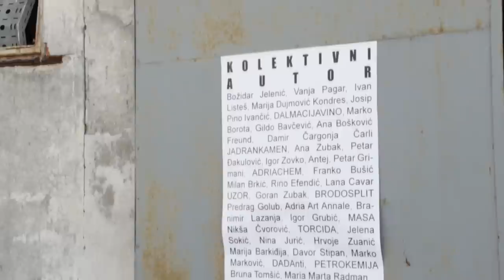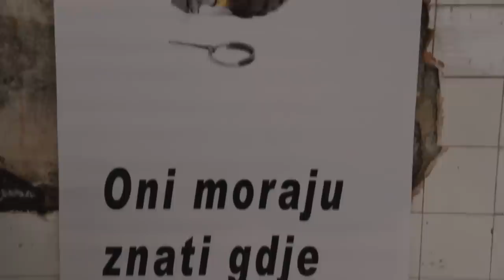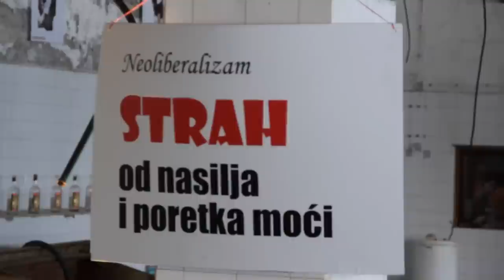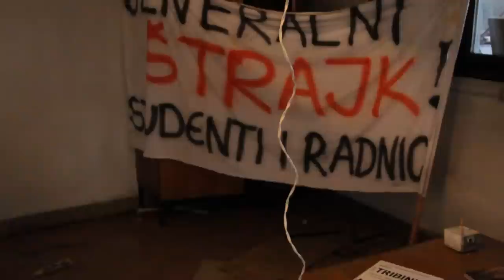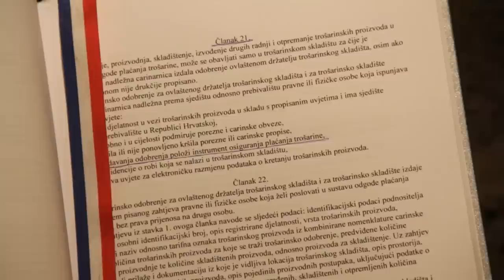Dalmacijavino izložba solidarnosti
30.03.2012 u devastiranom pogonu Dalmacijavina u trajektnoj luci u Splitu postavljena je skupna izložba solidarnosti brojnih hrvatskih autora koji su se na taj način solidarizirali s radnicima Dalmacijavina, Jadrankamena, Adriachema, Brodosplita, Uzora i ostalih  poduzeća uništenih u tranziciji koji se još uvijek bore za opstanak, rad i proizvodnju.

autori:
Božidar Jelenić, Vanja Pagar, Ivan Listeš, Marija Dujmović Kondres, Josip Pino Ivančić, Marko Marković, Marko Borota, Gildo Bavčević, Ana Bošković Freund,
Damir Čargonja Čarli, Ana Zubak, Petar Đakulović, Igor Zovko, Antej,
Petar Grimani, Franko Bušić, Milan Brkić, Rino Efendić, Lana Cavar,
Goran Zubak, Predrag Golub, Adria Art Annale,Branimir Lazanja,
Igor Grubić, MASA,Nikša Čvorović, Jelena Sokić, Nina Jurić, Hrvoje Zuanić,
Marija Barkiđija, Davor Stipan,DADAnti, Bruna Tomšić,
Maria Marta Radman, Boris Šitum, KVART, Refik Fiko Saliji, Jakša Matošić

video dokumentacija: Gildo Bavčević